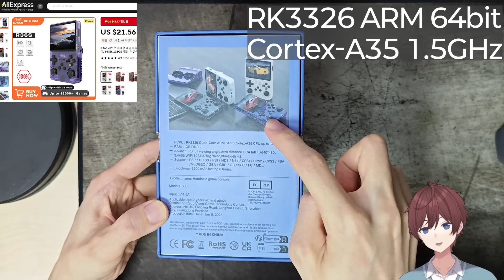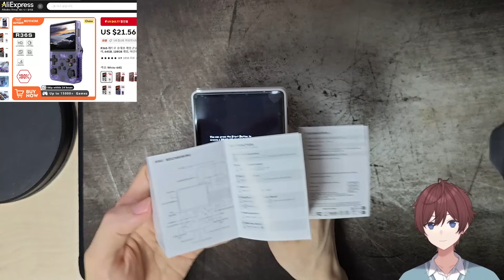R36S 2만원대 최강 휴대용 에뮬머신 from Aliexpress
0:00 인트로
2:11 언박싱
5:37 기기구동
6:41 게임테스트
14:48 마무리

※하기 URL에는 수익링크가 포함되어있습니다.

R36S 레트로 휴대용 게임 콘솔

특별코드 (...를 받았지만 본 제품엔 적용이 안됩니다.)
US$20 이상 구매시 $2 할인: 【IFP0S22】
US$50 이상 구매시 $5 할인: 【IFPNXPW】
US$200 이상 구매시 $25 할인: 【IFPRA9A】
US$400 이상 구매시 $50 할인: 【IFP41LM】

10/01/2024 ~ 12/31/2024